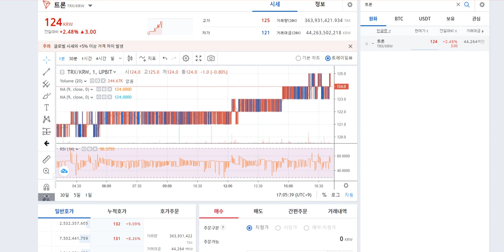트론 언제 올라요?